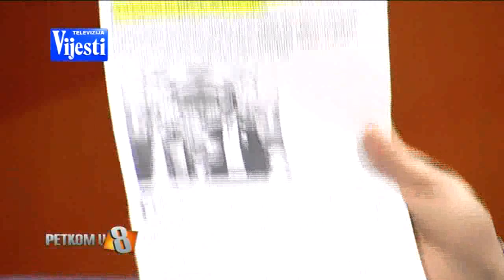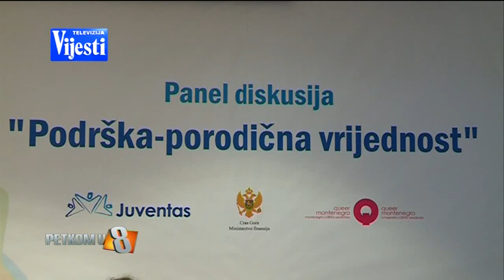PETKOM U 8 sa Tinom Raičević – TV VIJESTI 31.10.2014.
Tema: Najava povorke (LGBT)